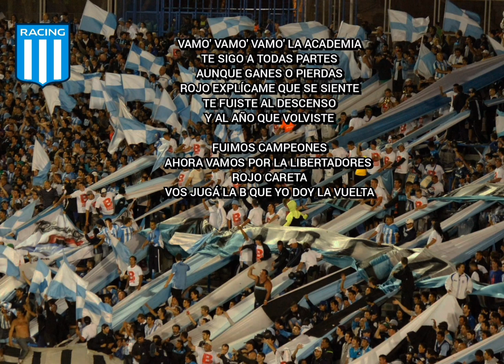Racing Club | Rojo careta